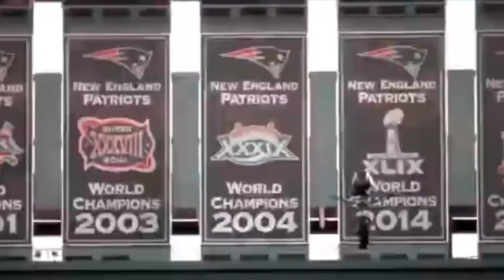Tom Brady Mix - "Falling" (BUCS 2021 HYPE)